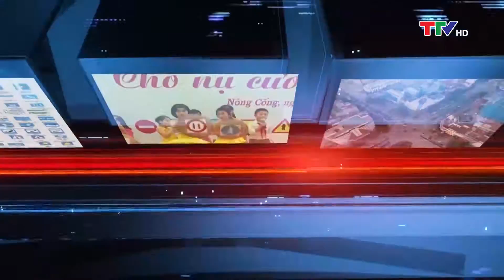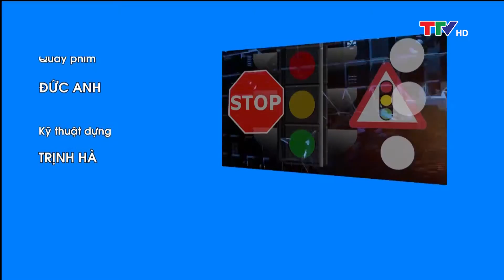An toàn giao thông 05/06/2021